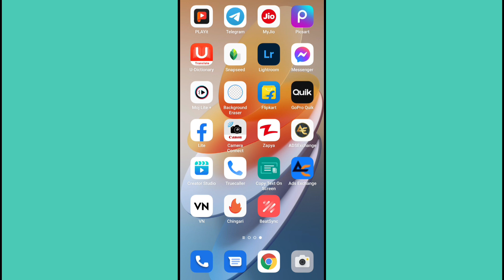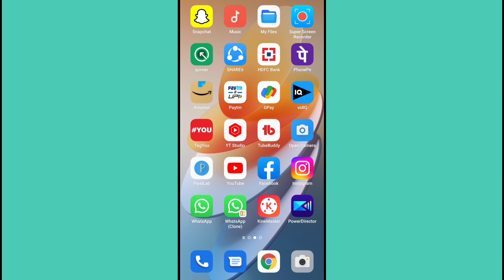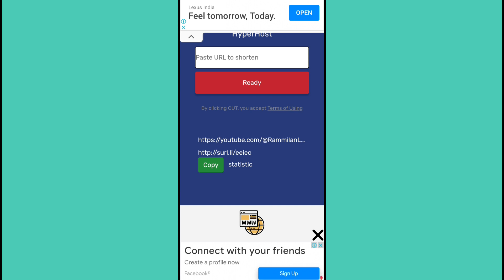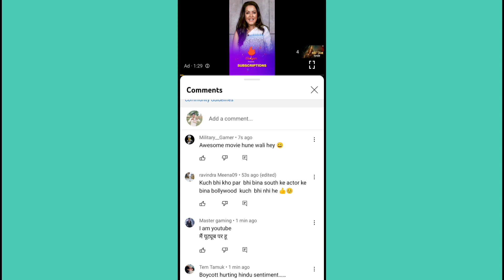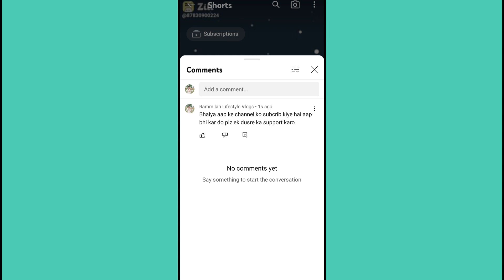🔴Live 8 मिनट में 1k Subscribers | Subscriber kaise badhaen 2023 | Youtube Subscriber Kaise badhaen